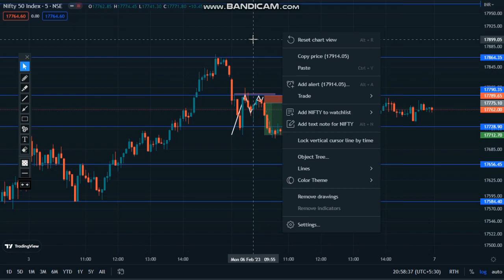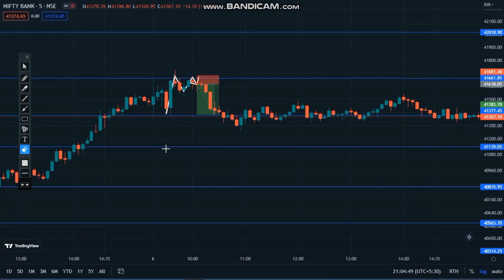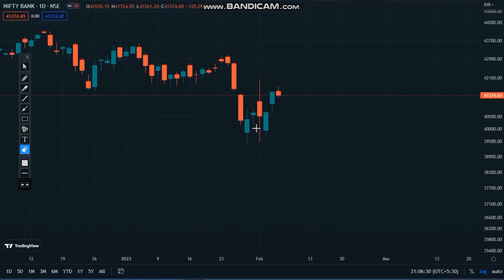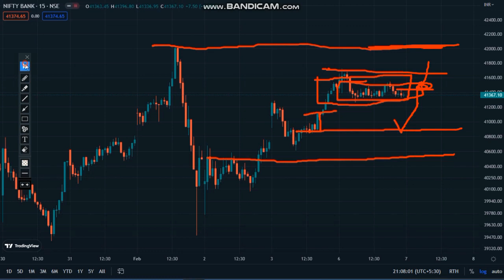07 Feb Market Analysis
is chanal par Daly Bank nifty nifty50 or finnifty me trade kiye gye video ko dala jata h, yha sabhi trade kisi setup ya kisi pattern pr hi Kiya jata h 🙏🎯✅✌️

isme long period or Swing trade ke liye best stocks ko bhi btaya jata h jisme ak accha position bnaya ja skta h 📉📈📊

my Instagram id.  || SUBH STOCK ||